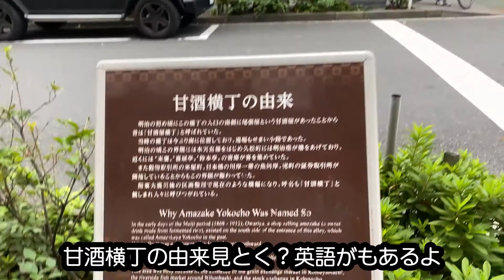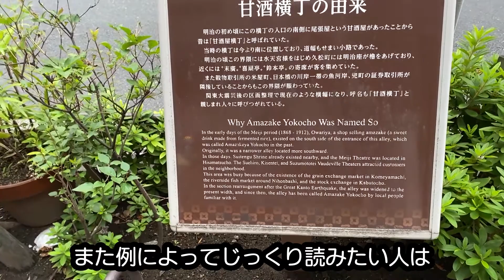0550★人形町の鳥忠の親子焼きこれ絶品なり